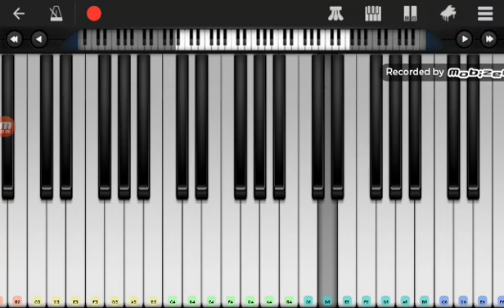Tocando Green Hill Zone de Sonic.exe en Perfect Piano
Soy un buen pianista XD